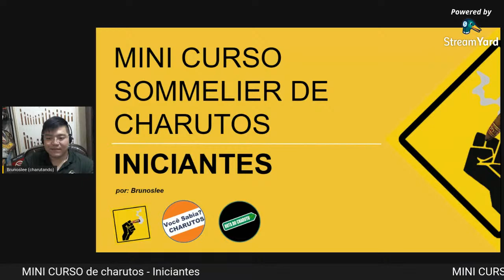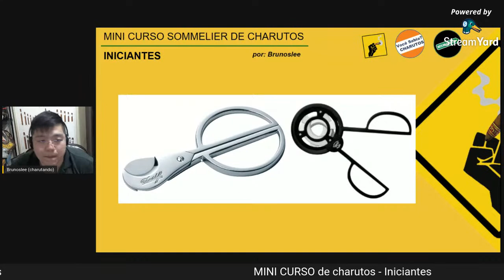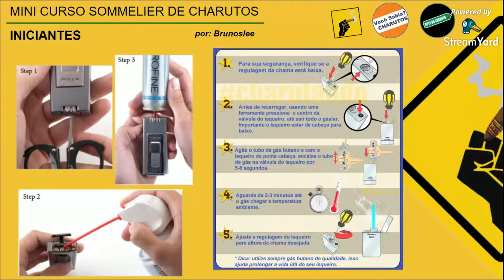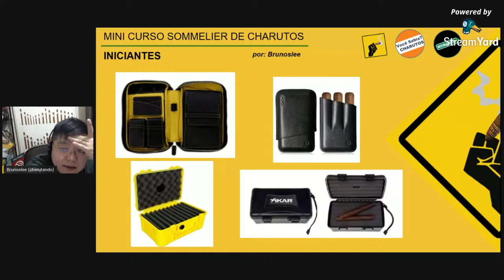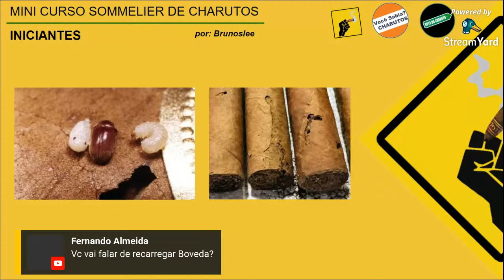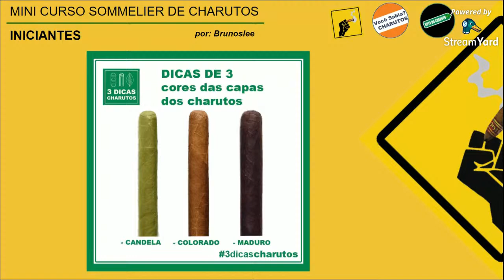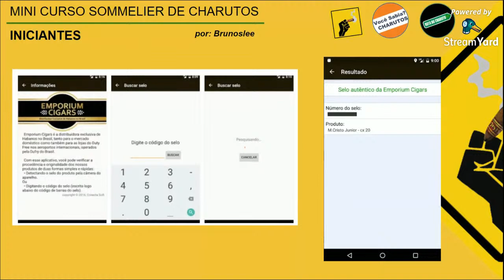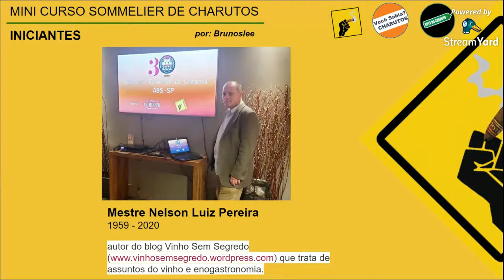MINI CURSO de charutos - Iniciantes - Básico - Completo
MINI CURSO de Charutos - Iniciantes - Básico
Completo e Grátis

Aprenda mais sobre:

- Corte;
- Acendimento;
- Cuidados;
- Acessórios;
- Dicas;
- Dicas de Charutos;
- Curiosidades;
- Como não comprar Charutos Falsificados;